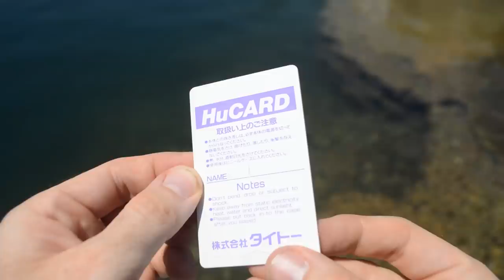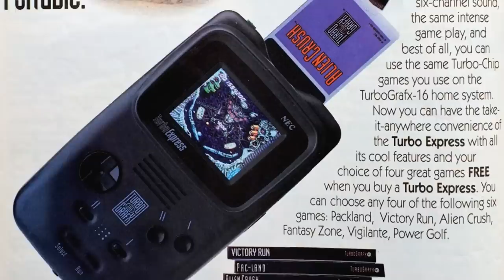NEC Turbo Express Worth Playing in 2018 !? - PC Engine GT Console History and Review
A man in a top hat, with a dashing moustache or a highly distinguished beard, reviews rare video games in his massive collection. Appreciate the finer things in life! Top Hat Gaming Man travels around the globe, playing the best games for the handhelds around the world. The best games are like fine wines and only get better with age. Today, Top Hat Gaming Man talks about the Turbo Express / PC Engine GT a rare and obscure competitor to the Nintendo Gameboy.